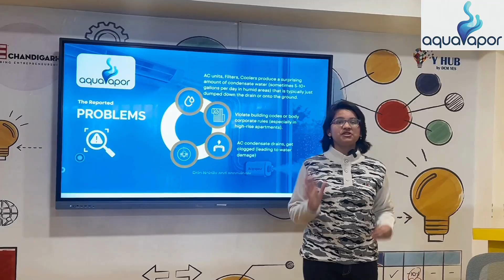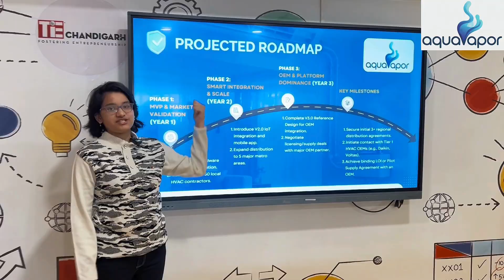SYI79855 | Team AQUAVAPOR | Top 2000 | SYI25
UID: SYI79855

SCHOOL NAME: BCM SCHOOL CHANDIGARH ROAD, LUDHIANA
Team Name: AQUAVAPOR

Team Member Name 1: TAESHA MADHOK

Idea Tagline: AQUAVAPOR- ZERO DRIP ZERO WASTE

Idea description: AQUA VAPOUR: The Permanent Fix for AC Drain Clogs! Eliminate Condensate Pipes FOREVER with Our No-Drain Solution